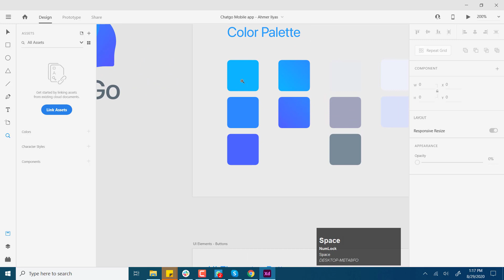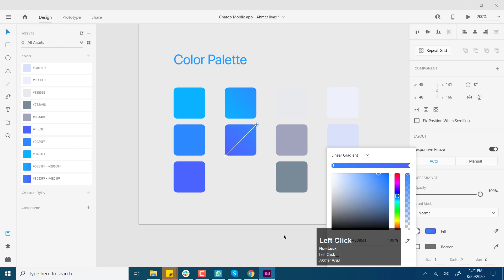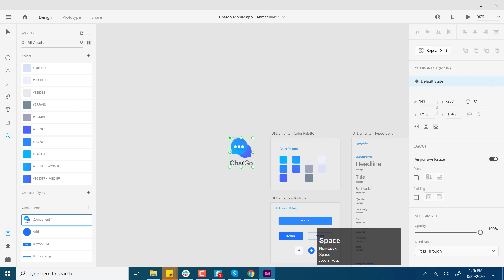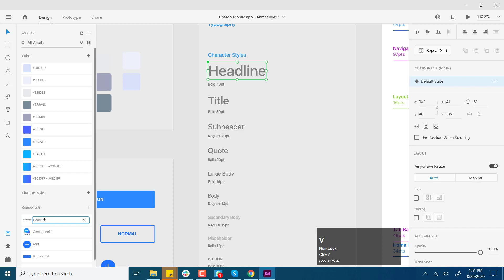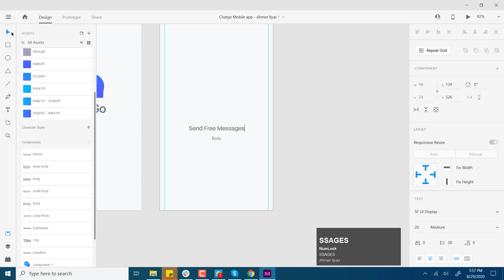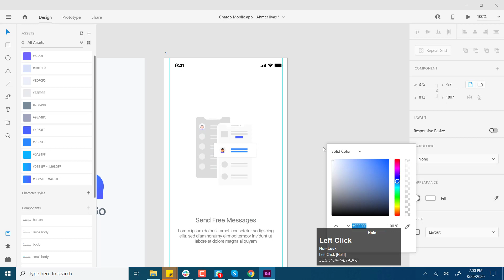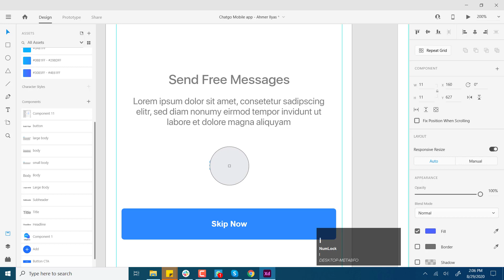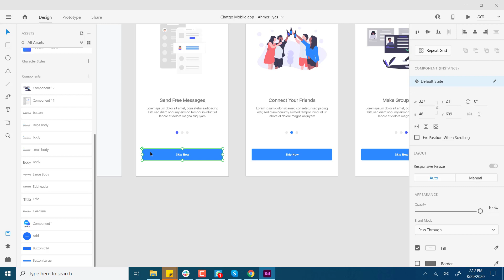Splash Onboard Screen ChatGo Messenger Mobile Application ux ui design adobe xd tutorial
Today's ux ui design class of adobe xd i am going to design the splash screen or loading screen and the onboarding screen for the mobile messenger app.

😊 Hello everyone,
In this ui and ux design course, you will learn how to design mobile app design which is such a type of messenger app in Adobe XD. We are going to design a messaging App that we call ChatGo messenger.

This is the live video chat app or you can say video call app that are similar to best social media apps like facebook lite or facebook messenger, snapchat app, hangout app or any other most popular messaging apps belongs to the category of social app.

we are going to follow the iphone app dimension for this mobile app design, you can also design this for android device by using some guideline of android material design so you know some of the standards to follow through, so i am going to design this app in adobe xd and i really follow the very clean and falt look for the user interface designer perspective.

It's the major role of the interface designer to design ux and ui that is to attractive accordingly to user experience.

So in this course, i am going to teach you the best and the perfect way to design a mobile app using adobe xd

I am also providing you the exercise ‎file that includes some templates that are followed by standard according to the ux ui.

So Hope you guy's this course is really helpful for you to design ux/ui for the mobile application.
So see you guy's in this course have a good learning time.❤️

In this course you will learn:

✅ Before Getting Started ChatGo Messenger Mobile Application ux ui design adobe xd tutorial
✅ Registration Screen ChatGo Messenger Mobile Application ux ui design adobe xd tutorial
✅ Chat Screen ChatGo Messenger Mobile Application ux ui design adobe xd tutorial
✅ Call Screen ChatGo Messenger Mobile Application ux ui design adobe xd tutorial
✅ Contacts Screen ChatGo Messenger Mobile Application ux ui design adobe xd tutorial
✅ Chatting Screen ChatGo Messenger Mobile Application ux ui design adobe xd tutorial
✅ User Profile Screen ChatGo Messenger Mobile Application ux ui design adobe xd tutorial
✅ Audio Call Screen ChatGo Messenger Mobile Application ux ui design adobe xd tutorial
✅ Video Call Screen ChatGo Messenger Mobile Application ux ui design adobe xd tutorial
✅ Assets for Developer ChatGo Messenger Mobile Application ux ui design adobe xd tutorial